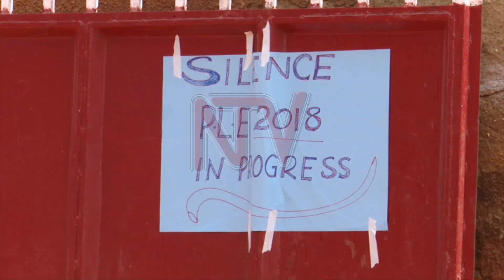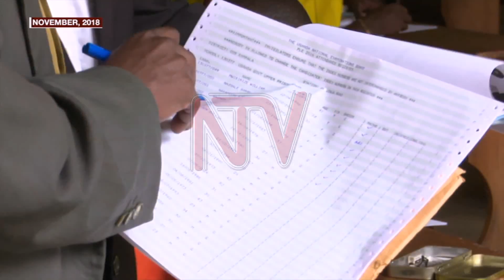OKUKOLA EBIGEZO BYA P.7: Abaazuulwa nga tebalina Ebola baakutuulira ku ssomero limu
Abayizi b’ekibiina eky’omusanvu 30 abaali bateeberezebwa  okuba n’ekirwadde kya Ebola wabula nga bakyalondoolwa  bakuwandikira ebigezo byaabwe eby’akamalirizo mu kifo kimu.Okusinzira Dan Odong akulira ekitongole kya UNEB, wadde abayizi banno bakakasibwa obutaba  na bulwadde bunno, kisalidwaawo nti ebigezo byaabwe babikolerere wamu ku ssomero erimu mu Ggombolola y'e Lubaga  agaali galondoolwa Ekitongole kya UNICEF kyitaddewo emmotoka 4 ezigenda okubatambuza saako n’abantu abagenda okulondoola ebigezo byaabwe okulaba nti tebatataganyizibwa.